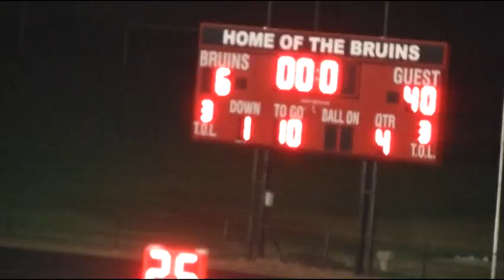BHS vs Jay County 8 24 2012